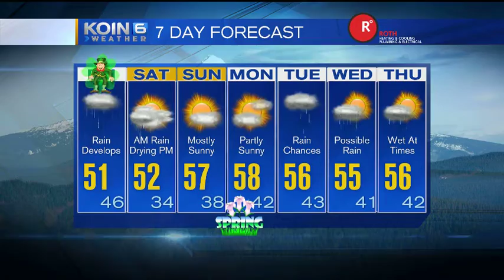8:30am Friday Morning Forecast KOIN 6 News March 17, 2017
Meteorologist Claire Anderson has your Friday Morning Forecast.